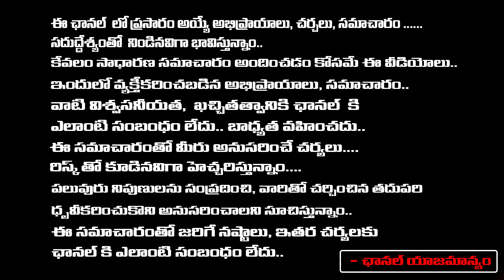Viveka Case Updates :YS Avinash Reddy | Sharmila | YS Sunitha | Red Tv